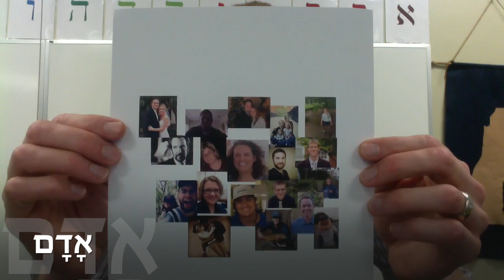'Adam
Vocab Gephen Ch. 4